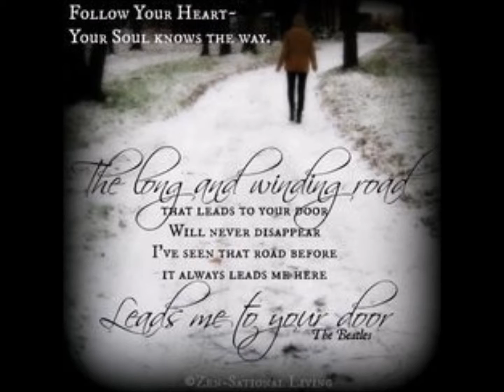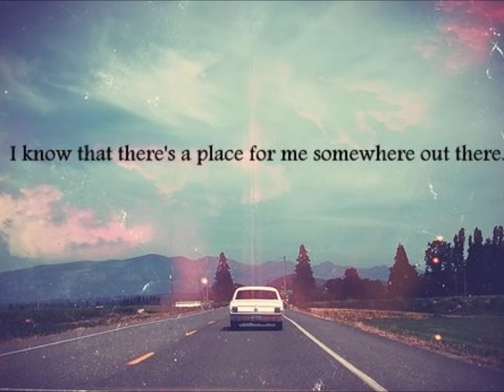The Long and Winding Road - live recording - The Beatles Cover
Algarve Music Productions & Eve Bell Music present: The Long & Winding Road (The Beatles) cover. Eve Bell Music for weddings and special events throughout Portugal.